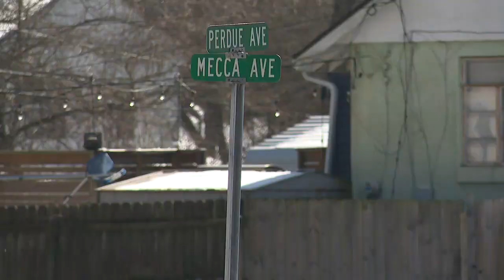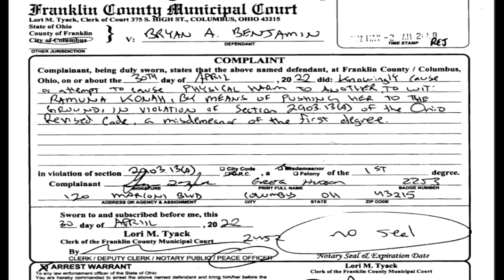Man accused of stabbing Ohio police officer multiple times in the head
A man is accused of stabbing a Mifflin Township, Ohio, police officer multiple times in the head with a homemade knife when the officer responded to a call about a suspicious person and a stranded vehicle.